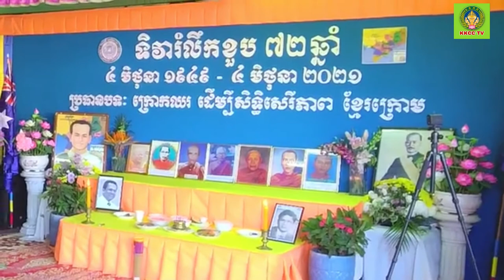ទិវារំលឹកខួបទី៧២ឆ្នាំ ខ្មែរក្រោមកាន់ទុក្ខ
ទិវារំលឹកខួប៧២ឆ្នាំ ៤មិថុនា ១៩៤៩-៤ មិថុនា ២០២១ ប្រារព្ធធ្វើឡើងនៅវត្តរតនារាម ជាមជ្ឈមណ្ឌលវប្បធម៌ កម្ពុជាក្រោម ទីក្រុងស៊ីដនី ប្រទេសអូស្រ្តាលី ។
មានការនិមន្ត និងអញ្ជើញពីសមាគម សហគមន៍ខ្មែរនានា ចូលរួមសម្តែងមតិ ពិគ្រោះយោបល់ សំណសំណេះសំណាលគ្នាប្រកបដោយសាមគ្គីភាព និងភាតរភាព គួរជាទីរីករាយយ៉ាងក្រៃលែង ។
វត្តរតនារាម ថ្ងៃទី០៥ មិថុនា ឆ្នាំ២០២១
Aiden Vibol Ek, President of the Youth Action Network in Australia, delivers a speech on behalf of the Khmer Krom children to participate in the mourning day of the Khmer Kampuchea Krom June 4, 1949 - June 4, 2021 at the Kampuchea Krom Cultural Center in Sydney, Australia.
 SP: 06/06/21
អាយដិន វិបុលឯក ប្រធាន បណ្ដាញសកម្មភាពយុវជន នៅអូស្ត្រាលី ថ្លែងសុន្ទរកថា ក្នុងនាមកូនខ្មែរក្រោម ចូលរួមក្នុងទិវាកាន់ទុក្ខរបស់ខ្មែរកម្ពុជាក្រោម ៤ មិថុនា ១៩៤៩ - ៤ មិថុនា ២០២១ នៅមជ្ឈមណ្ឌលវប្បធម៌កម្ពុជាក្រោម ទីក្រុងស៊ីដនី ប្រទេសអូស្រ្តាលី ។
SP:06/06/21

កញ្ញា គ្រីស្ទីនណា ម៉ៅ សមាជិក បណ្ដាញសកម្មភាពយុវជន នៅអូស្ត្រាលី ថ្លែងសុន្ទរកថា ក្នុងនាមកូនខ្មែរក្រោម ចូលរួមក្នុងទិវាកាន់ទុក្ខរបស់ខ្មែរកម្ពុជាក្រោម ៤ មិថុនា ១៩៤៩ - ៤ មិថុនា ២០២១ នៅមជ្ឈមណ្ឌលវប្បធម៌កម្ពុជាក្រោម ទីក្រុងស៊ីដនី ប្រទេសអូស្រ្តាលី ។
Ms. Christina Mao, Member of the Youth Action Network in Australia, delivers a speech on behalf of the Khmer Krom children to participate in the mourning day of the Khmer Kampuchea Krom June 4, 1949 - June 4, 2021 at the Kampuchea Krom Cultural Center in Sydney, Australia.
 SP: 06/06/21
SP:06/06/21
Ms. Santra Ly, Member of the Youth Action Network in Australia, delivers a speech on behalf of the Khmer Krom children to participate in the mourning day of the Khmer Kampuchea Krom June 4, 1949 - June 4, 2021 at the Kampuchea Krom Cultural Center in Sydney, Australia.
 SP: 06/06/21
កញ្ញា ចន្រ្ទា លី សមាជិក បណ្ដាញសកម្មភាពយុវជន នៅអូស្ត្រាលី ថ្លែងសុន្ទរកថា ក្នុងនាមកូនខ្មែរក្រោម ចូលរួមក្នុងទិវាកាន់ទុក្ខរបស់ខ្មែរកម្ពុជាក្រោម ៤ មិថុនា ១៩៤៩ - ៤ មិថុនា ២០២១ នៅមជ្ឈមណ្ឌលវប្បធម៌កម្ពុជាក្រោម ទីក្រុងស៊ីដនី ប្រទេសអូស្រ្តាលី ។
SP:06/06/21

អ្នកស្រី កង ស្រីទូច ប្រធានសហគមន៍ខ្មែរនៃរដ្ឋ ញូវសៅវែល ប្រទេសអូស្ត្រាលី បានសម្តែងមតិការចូលរួម ក្នុងទិវារំលឹកខួប៧២ឆ្នាំ ៤ មិថុនា ១៩៤៩- ៤ មិថុនា ២០២១ ក្នុងស្មារតីរំលឹកប្រវត្តិសាស្ត្រខ្មែរឡើងវិញ ដើម្បីចងចាំ និងកាន់ទុក្ខទាំងអស់គ្នា ក្នុងនាមខ្មែរដូចគ្នា ។
សូមអរគុណច្រើន ចំពោះការចូលរួមចែកលំឡែកនេះ ។
KKCC of NSW, Australia
SP:07/06/21

ការខ្វះនូវភាពសាមគ្គី ការមិនចូលរួមសកម្មភាពសង្គម ការមិនអើពើរបស់ប្រជាពលរដ្ឋខ្មែរយើង ជាហេតុធ្វើខ្មែរយើងមានបាត់បង់ទឹកដីរបស់យើង ធ្វើឲ្យសត្រូវមើលងាយ ការបែកបាក់ធ្វើឲ្យយើងទន់ខ្សោយ ទីបំផុតយើងគ្មានអ្វីទាំងអស់ ។
ដោយព្រះតេជគុណ សឹម វេងលីម គង់នៅវត្តខេមរង្សារាម ប៊ុន្នារិក ទីក្រុងស៊ីដនី ប្រទេសអូស្ត្រាលី។
SP:07/06/21

មានការចូលរួមសោកស្តាយដែនដីកម្ពុជាក្រោម ត្រូវបានបាត់បង់អស់ចំនួន២១ ខេត្ត និងកោះចំនួន២ នេះមកពីយើងមិនមានមេដឹកនាំច្បាស់លាស់ ខ្វះអ្នកដឹកនាំពិតប្រាកដ បណ្តាលឲ្យបាត់បង់ទឹកដី ។
SP:07/06/21
តើនរណាទៅជាអ្នកធ្វើឲ្យបាត់បង់ទឹកដែនដីកម្ពុជាក្រោម? នេះជាសំណួររបស់គាត់ (តែពេលនេះយើងមិនបានរស់នៅក្នុងអតីតកាលនោះឡើយ ខ្មែរក្រោមកំពុងដើរលើផ្លូវត្រឹមត្រូវហើយ) ។
SP: 07/06/21
លោក ស៊ុក សារ៉េត
ភ្នាក់ងារអន្តោប្រវេសន៍នៅអូស្ត្រាលី